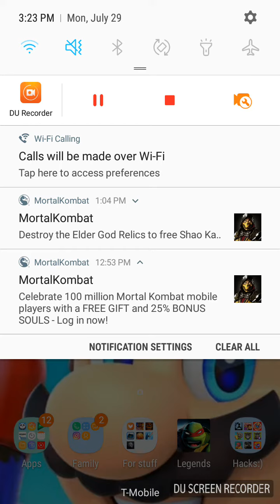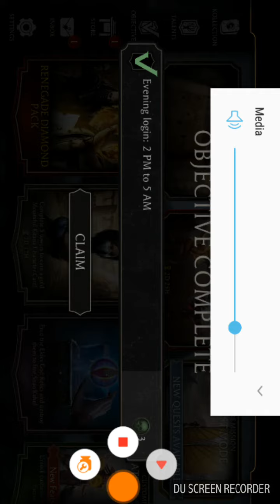Playing mortal kombat #8